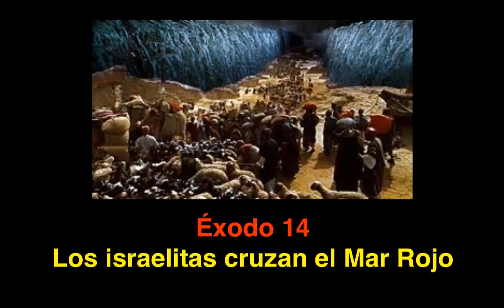Éxodo 14: Los israelitas cruzan el Mar Rojo